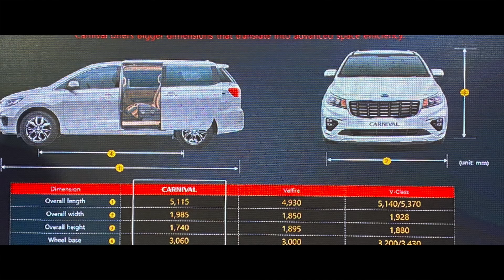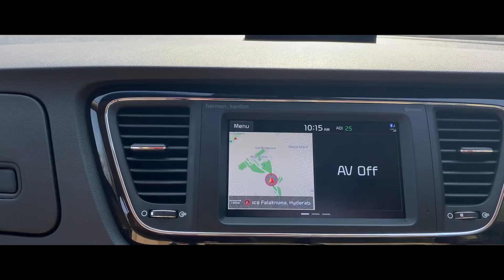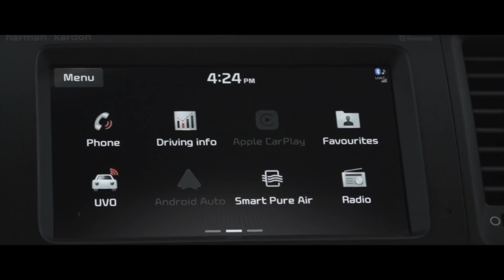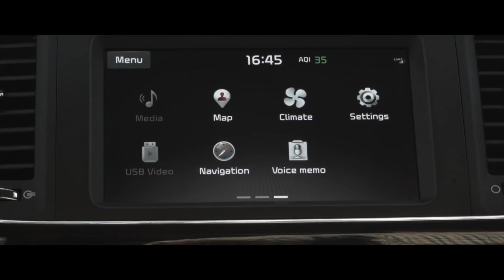Kia Carnival 2020 Review (Hindi): Toyota Vellfire अब तेरा क्या होगा?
Here is the detailed first drive review of all new upcoming Kia Carnival MPV set to launch in India on 5th February.